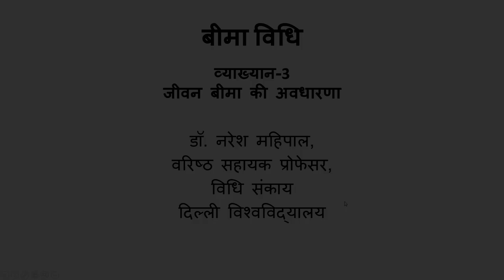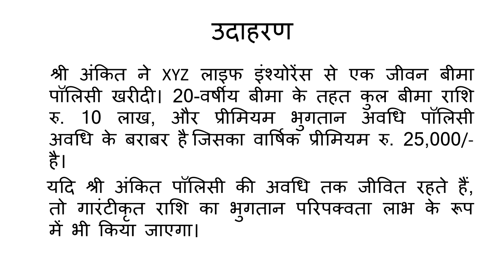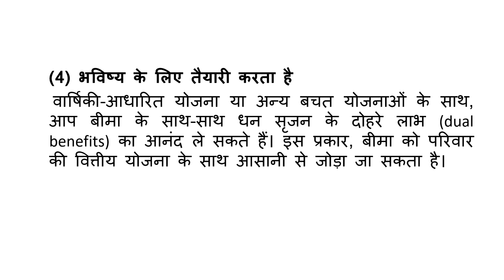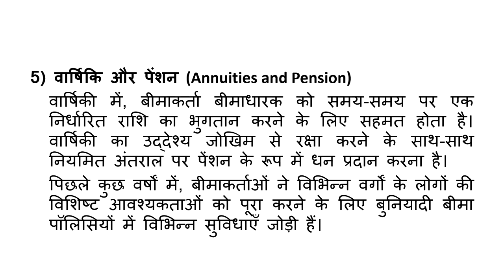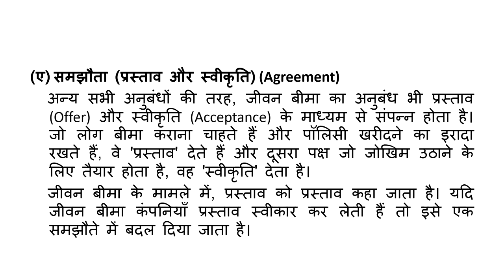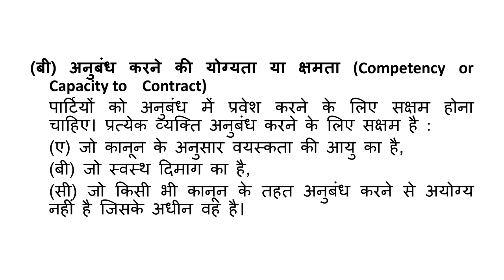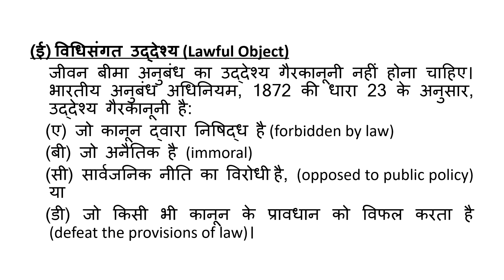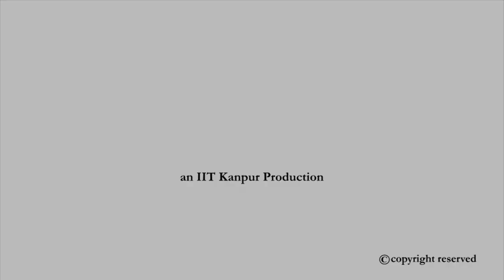जीवन बीमा की अवधारणा